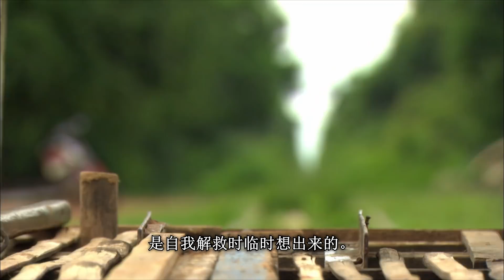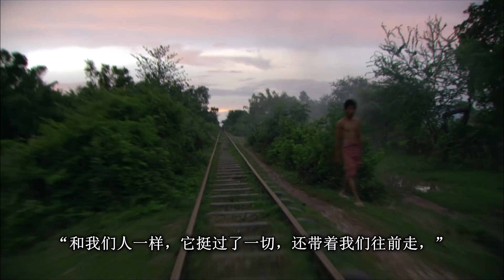柬埔寨有種用竹子捆綁成的火車 源於困難時期今天還在跑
柬埔寨有一种用竹子加车轮做成的“竹火车”，曾经是该国西北部的一条“大动脉”，产生与物质匮乏的红色高棉统治时期。现今处于发展中的柬埔寨，这条铁路线逐渐在被遗弃，然而在基础设施不到位之前，这些竹火车还在跑。

Original title: Die Bambusbahn von Kambodscha (360° GEO Reportage)